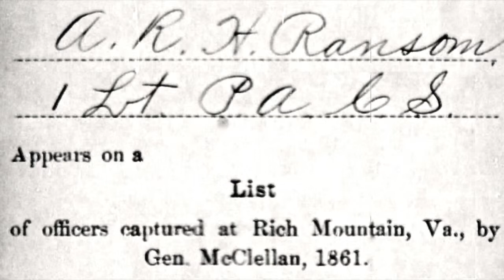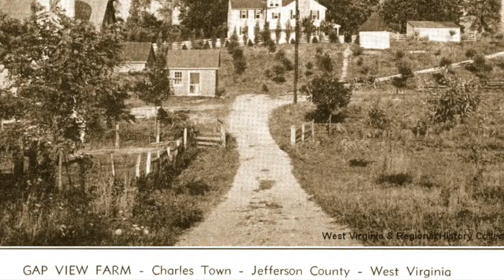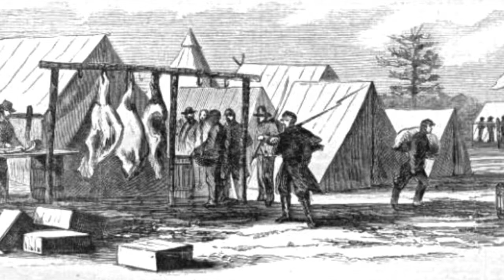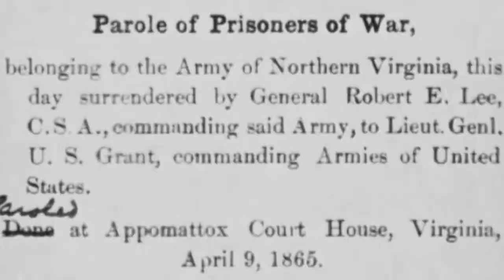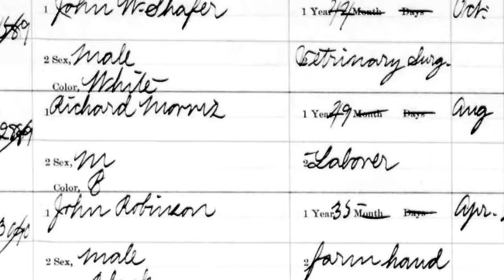Dick Morris and Ambrose Ranson (1) by Jim Surkamp (close-captioned)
Made possible with the generous support of American Public University System, providing an affordable, quality, online education. The video and post do not reflect any modern-day policies or positions of American Public University System, and their content is intended to encourage discussion and better understanding of the past .-

Dick Morris and Ambrose Ranson TRT: 15:30

African-American Dick Morris and his "Owner" Ambrose Hite Ranson by Jim Surkamp
2907 words Go to Wayback Machine

43 images.

MORE:

This is taken from one of six essays written for Sewanee Review from 1913 to 1915 by Ambrose Robert Hite Ranson (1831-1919). called "REMINISCENCES OF THE CIVIL WAR BY A CONFEDERATE STAFF OFFICER" about his growing up years living at his family home, Gap View, and his experiences during the Civil War as a Confederate officer. His observations are very informative about daily life pre-war amid unacceptable observations condoning the enslavement of other human beings. His account is still important in its rendering of daily work on a farm in the 1840s and 1850s in Jefferson County, Virginia, one of the most agricultural counties in the Virginias. These conditions were substantially different in the northern Shenandoah Valley when compared to the brutal monocultures in the deep South. Enslavement in Jefferson County, based on writings of those – white and black – who lived here then – was one of diverse work, the pervasive fear of being sold south, pockets of profound cruelty, and the tantalizing nearness of the option of escaping to freedom.

POST: Farm Life 1850s – A.R.H. Ranson Tells, Opines

POST: Ambrose Ranson Remembers Jefferson County in the 1840s & 1850s (1)

VIDEO: Ambrose Ranson’s Perspective Where Others Do The Work.  TRT: 6:44.

POST: Ambrose Ranson Remembers Jefferson County in the 1840s & 1850s (2)

POST: Ambrose Ranson Remembers Jefferson County in the 1840s & 1850s (3)

VIDEO: Ambrose Ranson Remembers Jefferson County in the 1840s & 1850s Part 3
TRT: 7:19.

POST: George Flagg’s Stagefright – 1850s – Jefferson County, VA by Jim Surkamp